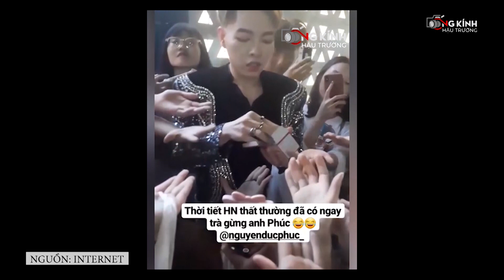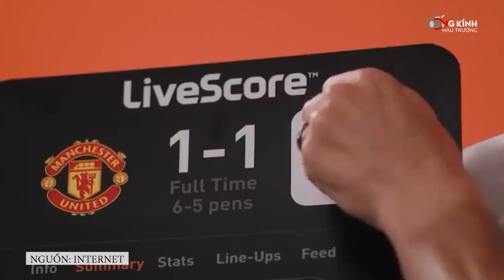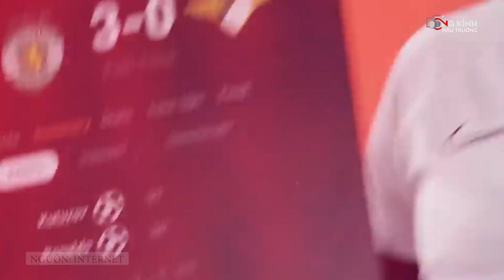Đức Phúc chuẩn "trò giỏi" Mỹ Tâm chỉ với hành động, Mono cởi áo khoe cơ bắp khiến chị em điêu đứng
Tin tức tổng hợp ngày 28/3